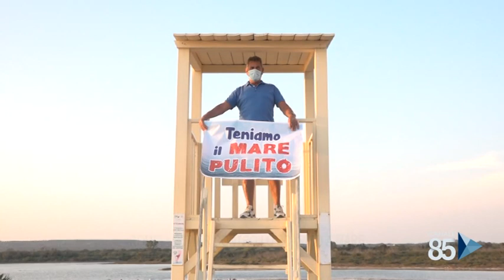20 Settembre 2020 Manduria Romina Power contro lo scarico a mare